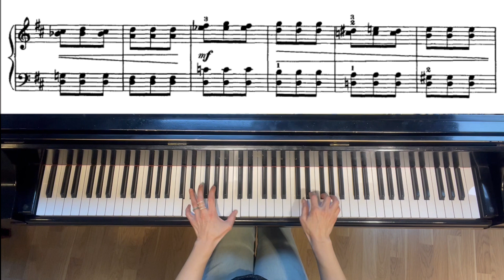Tchaikovsky Album for the Young Op. 39 No. 4 The little horseman